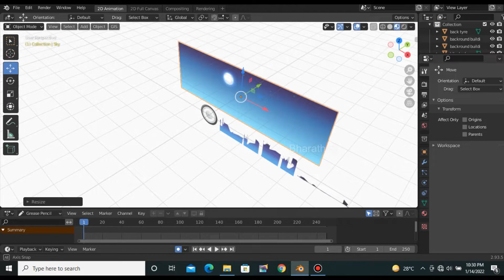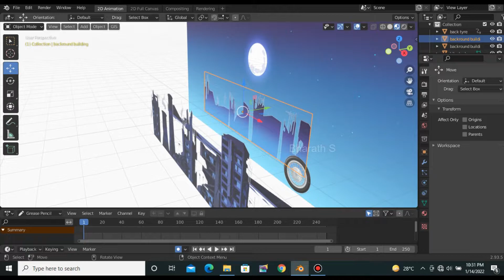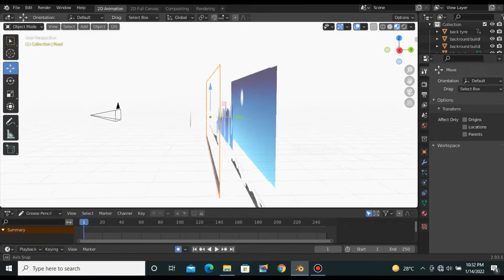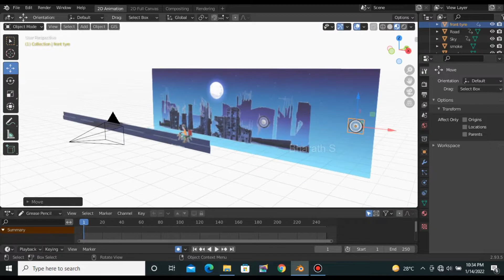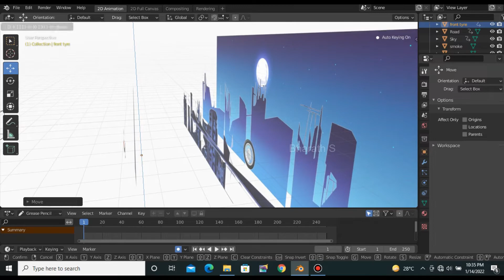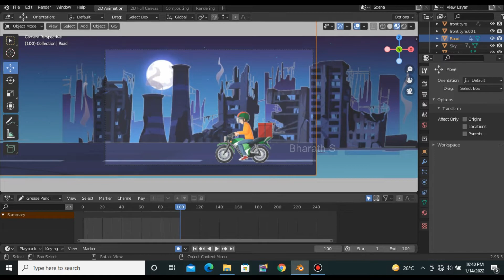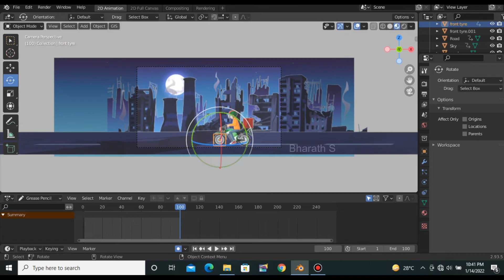Creating A 2d Bike Animation With Blender Grease Pencil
Hi guys,

This tutorial shows how to do a quick 2d bike animation in blender with the vector images.
for this i choose a free vector image from freepik and then later convert everything to a sperate png file and uploaded to blender and given animations. Watch Video Ful And Understand The Full Process.

This channel is focused on doing motion graphics, 2d animation, animation tutorials and interesting facts on animation Soo...

Releated Search Queries
1.How to make 2d animation fast in blender
2.creating 2d animation with blender grease pencil
3.blender grease pencil animation tutorials
4.how to animation in blender grease pencil
5.how to use blender in 10 minutes